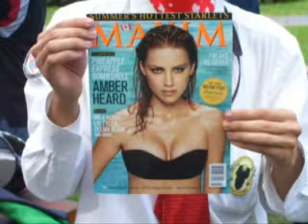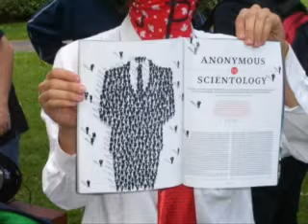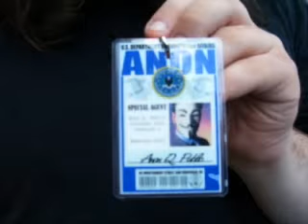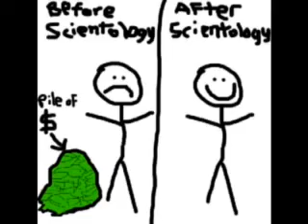Scientology will f*ck you up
Contains pics from Montreal and quebec city.